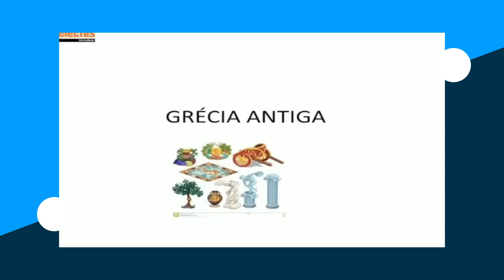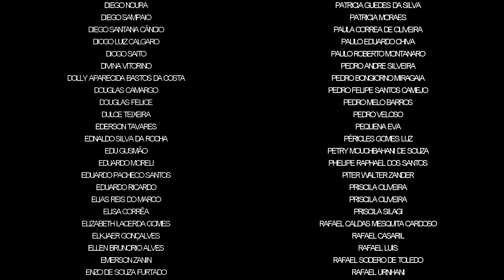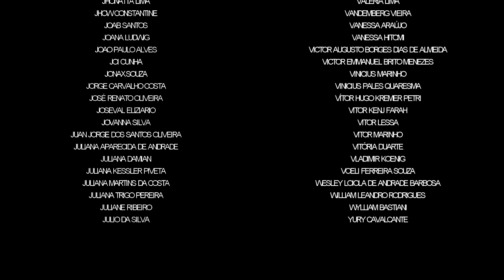JORNAL DE CASA #26 - AZEDOU O ARROZ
História das Epidemias - LIVRO

Não esqueça de ajudar a gente no APOIA.SE!